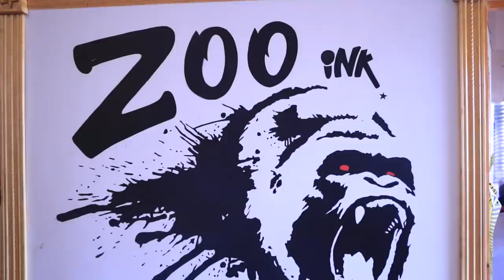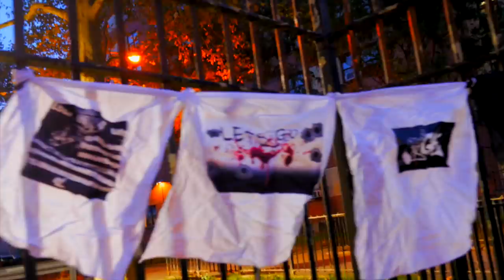S4 EP 7 Lets Go: A New Vintage Story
Lets Go: A new vintage story depicts the lives of a group from Tilden Houses who finds comfort from life issues in fashion and crime as they battle growing up in Brownsville, Brooklyn. Based on a True Story Created by  @cclassave @letsgo_brownsville

JOIN TODAY AND GET PERKS
This Membership comes with great PERKS. 1st Episode will be free Aug 15th 8pm. We know everyone wont be ableJOIN and its ok we appreciate everyones support , this move is significant with our company existence and being able to grow and move forward in our careers as Content Creators.

PERKS:
Exclusive access to Season 4 Episodes
Exclusive access to out take and bloopers videos
Exclusive interviews with cast members
Exclusive live Q & A broadcast for members